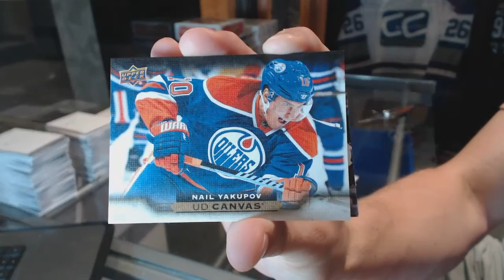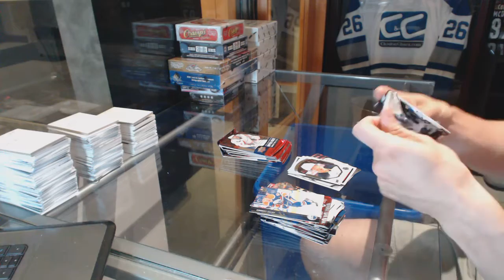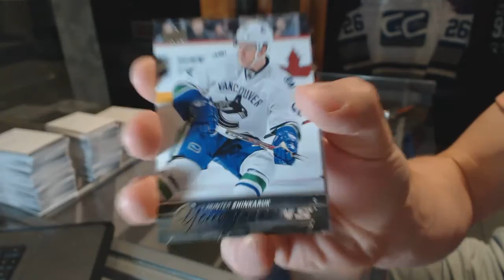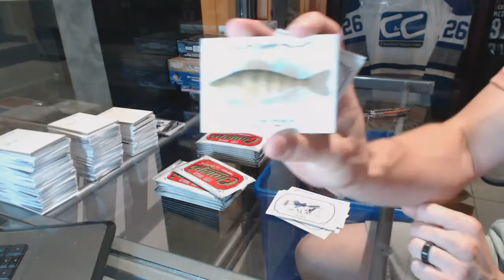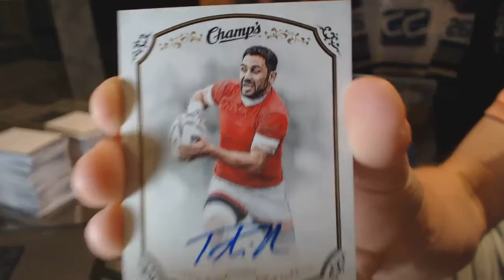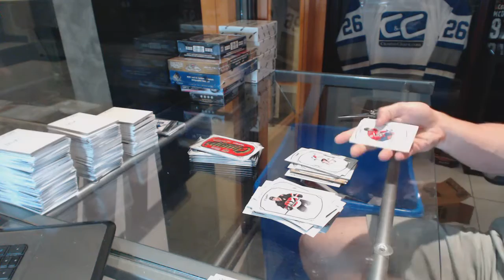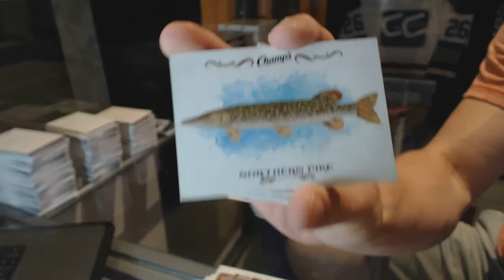15-16 UD Series 2 & 15-16 UD Champs Hockey Box Break - C&C GB #6385